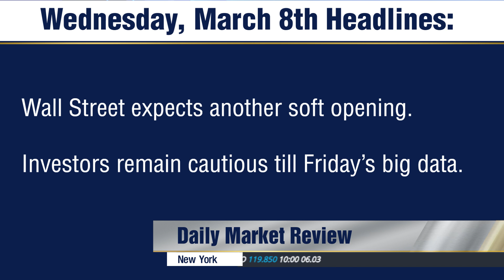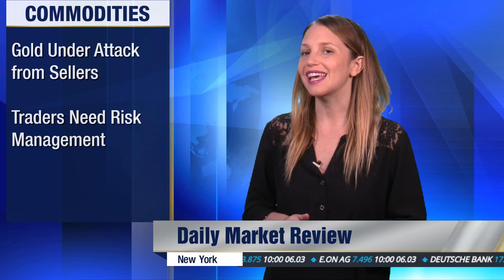U.S Jobs Data Begins Today as Investors Turn More Cautious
Data from Asia this morning proved disappointing with poor numbers from Japan and China. French Trade Balance figures were negative also today. The ADP Non-Farm Employment Change statistics will be released today in the U.S as jobs data starts to be published. The official American jobs numbers will be presented on Friday.